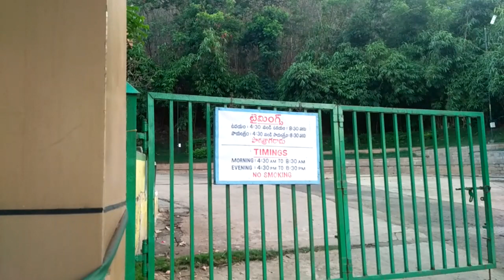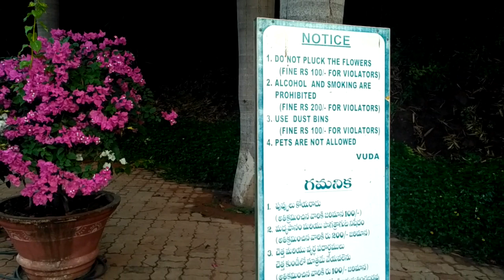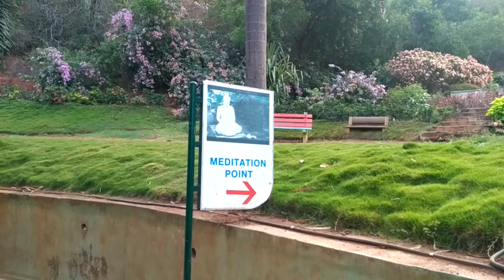ఆరోగ్యకరమైన ప్రాంగణం ( Health Arena)( Attractive Flowering Plants)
Walking Track  Cycling track Latest Gym